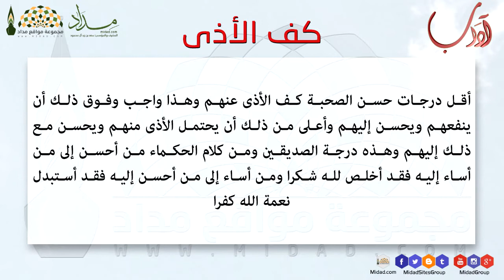كف الأذى - آداب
أقل درجات حسن الصحبة كف الأذى عنهم وهذا واجب وفوق ذلك أن ينفعهم ويحسن إليهم وأعلى من ذلك أن يحتمل الأذى منهم ويحسن مع ذلك إليهم وهذه درجة الصديقين ومن كلام الحكماء من أحسن إلى من أساء إليه فقد أالإساءة
خلص لله شكرا ومن أساء إلى من أحسن إليه فقد أستبدل نعمة الله كفرا .